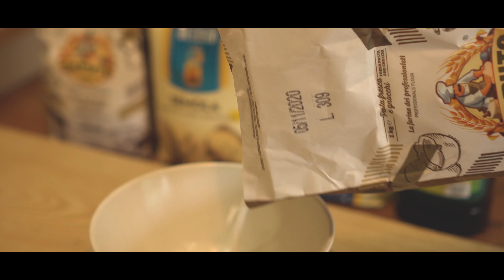집에서 생파스타 만들고 요리하기 / 힐링 브이로그 :: 휴학시골생 #10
오늘은 생파스타를 만들어봤습니다. :)
생각보다 많이 맛있네요.
밀가루 색들이 잘 나와서 편집하는 맛이 있네요 ㅎㅎ

밀가루는  CAPUTO 브랜드의
                  Farina 00 를 사용했습니다.
세몰리나는 DECECCO브랜드.

최근에 서울에 갔다와서 영상을 잠시 못 올렸습니다. ㅠ

아래에 자세한 레시피가 있습니다.!!

👁생파스타 반죽 (에그파스타-가장 심플한 것)

[ 재료 ]
카푸토 밀가루200g   (100g 당 계란 1개)
                                      (전체 밀가루에 1/3을 세몰리나 로 대체하면
                                       부드러우면서도 씹는 맛이 생기고, 다른 재료들로 염색
                                        할 경우에도 색이 잘 먹는다.)
소금 4g
올리브오일 10g
계란2개

[ 시금치를 넣은 생파스타 ]
+시금치를 다져서 한 스푼정도만 넣어준다.

[ 만드는 방법 ]
1. 밀가루를 붓고,  구멍을 파서 계란, 소금, 올리브오일을 넣고
    포크로 저은 후, 섞어준다.
2. 반죽을 10-15분정도 해준다.
3. 랩핑을 해서 냉장고에서 최소 1시간에서 최대 6시간 정도 숙성시켜준다.
4. 반죽을 밀대로 펴서 생면 기계로 7단계에서 2단계 까지 밀어준다.
   (처음에 7단계로 밀고, 접어서 90도 돌려서 7단계로 밀고, 한 두번 반복해서
    모양도 잡아주고, 글루텐이 서로 맞물려 더 좋은 식감을 준다.)
5. 밀던 반죽은 30cm정도로 잘라서 면을 만들어준다.